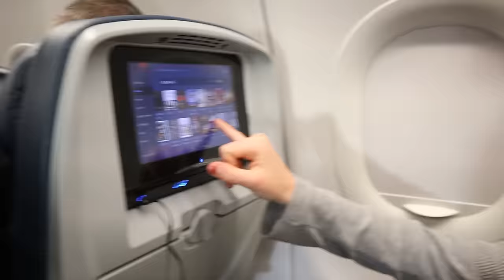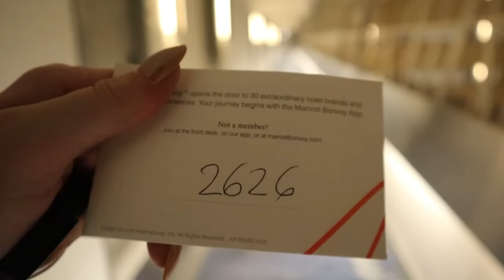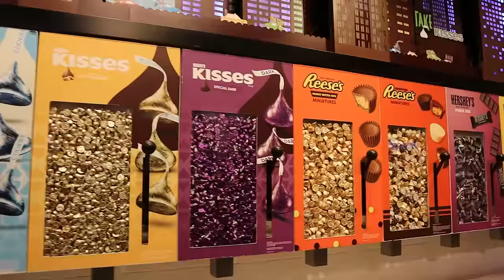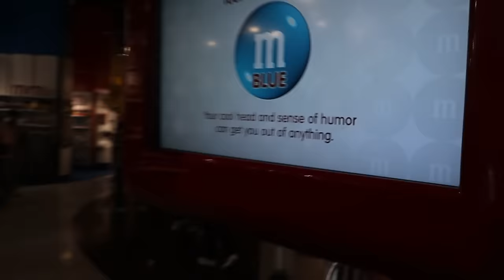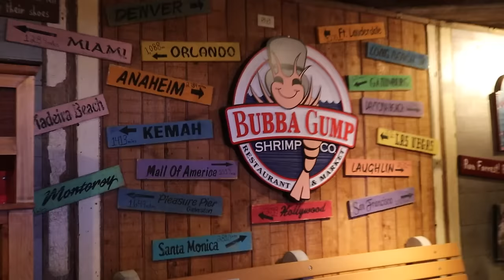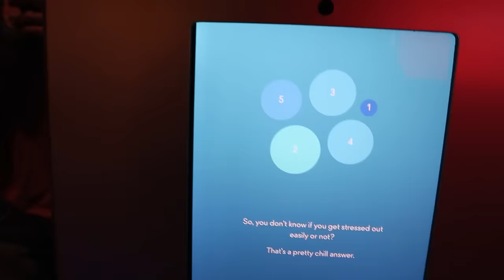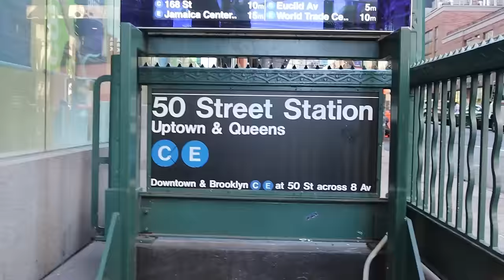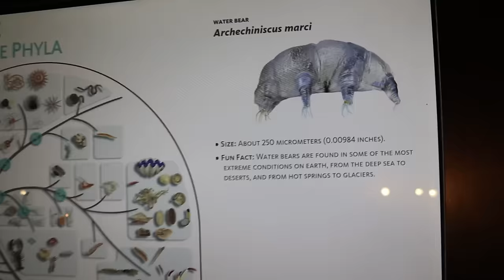Spencer's First Time in New York City!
This was Spencer's first time in New York City! One of our bucket list items was to see Hamilton on Broadway, and today we are doing exactly that! We took a weekend trip to NYC to explore Times Square, see a Broadway show, tour the Spy Museum and the Natural History Museum, and saunter around Central Park! Where do you think our next travel adventure will be? Hugs!

Audrey and Spencer